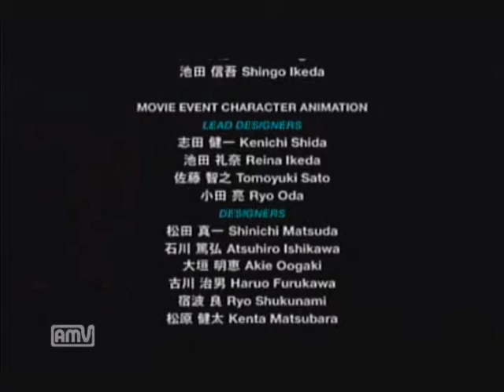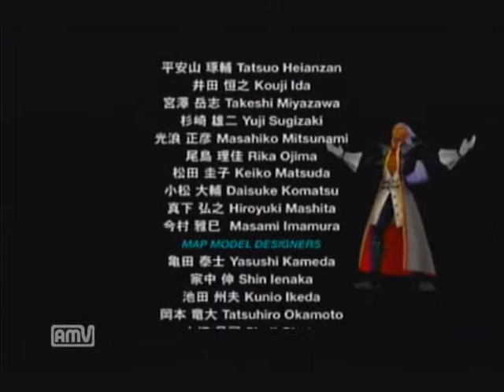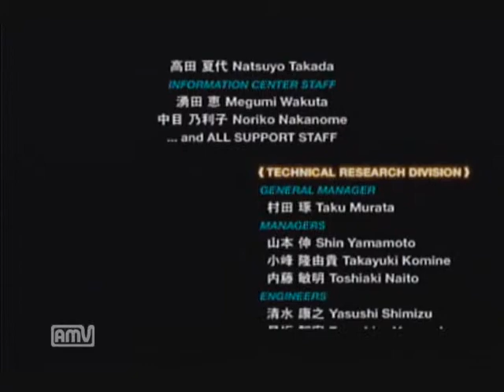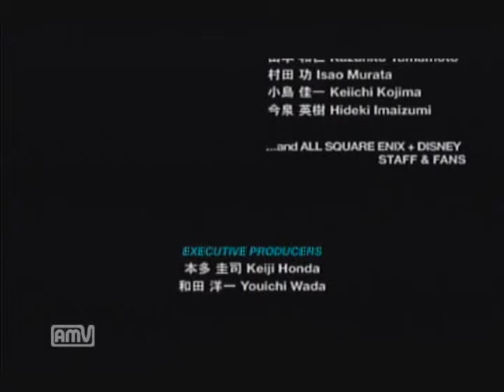(終)KH Re:CoM (リク編)実況 オレの記憶に付き合ってください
ついに最終回になりますこのシリーズ☆
アッというまでした( 一一)笑
ま！ほとんどレベル上げだったからね！！